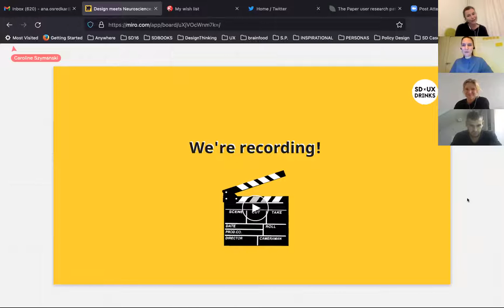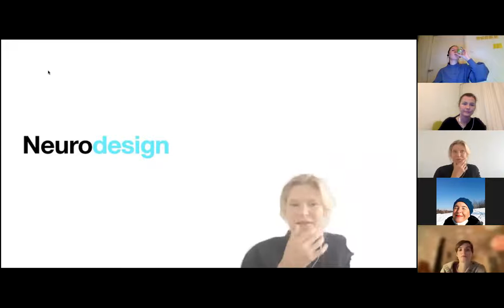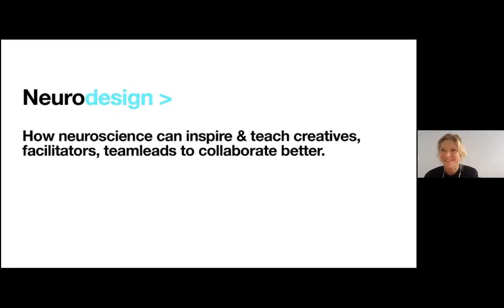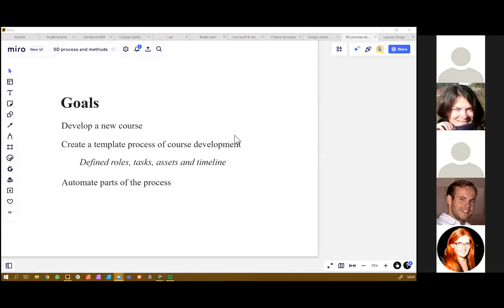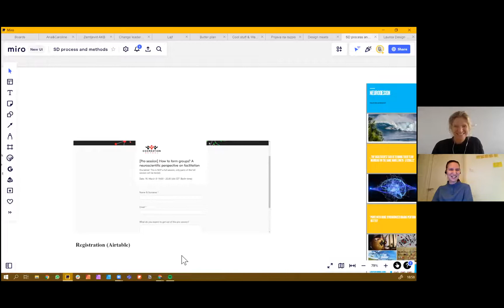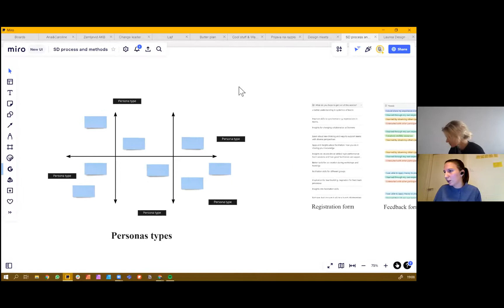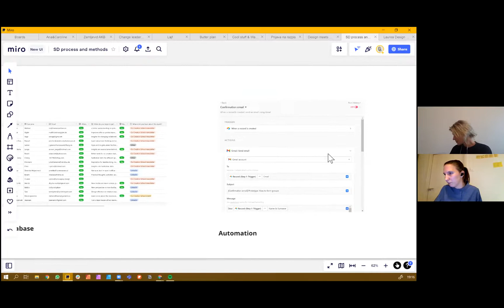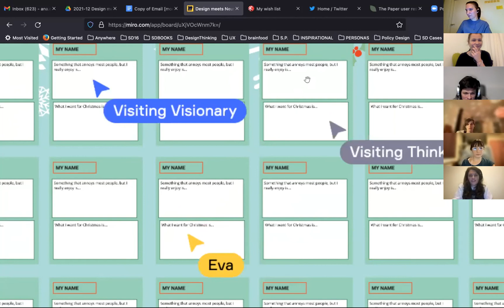Design meets Neuroscience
How can we promote the high degrees of inter-brain synchronization that literally put us on the same wavelength? When is it useful to align or disalign a team?

These were the questions Caroline Szymanski, a neuroscientist, and design thinker and Ana Kyra Bekš, a service designer, asked themselves when they joined forces to create a half-day inspirational course that improves team collaboration by making everyone aware of how our brains are biased in creative team contexts and what we can do to improve team performance.

Caroline and Ana Kyra are talking about how they designed the course using service design process and methods, how the course was a way to design a template for further course development, and how insights from neuroscience can be useful for designers. You will learn some tips and tricks and get a taste of the course Neuroscience of facilitation: (dis)alignment of teams.